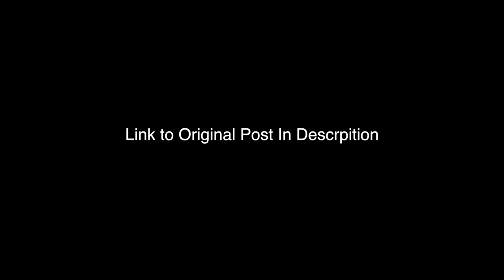Horror Stories: "The Man in The Pig Mask"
True horror story found on the Lets not meet sub-reddit.

By: Zachzebrowitz